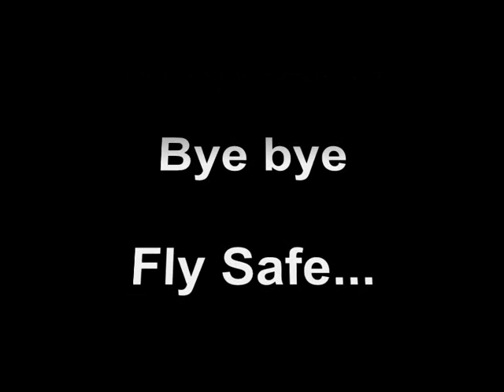Flying Easyglider with test camera hobbyking, june 2011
in france,Easyglider multiplex rc EPP model flying kit aero electric energie power life brushless epp yak 54 su 29 easyglider multiplex RIO Topmodel rc vol flight reduit salon expo maquette paris aeromodelisme construction radio commande remote control entertainment fun action loisir passion outdoor parkflyer plein air pilotage club association groupe amis top best film clip video test HD check digital handy camera casio exilim pinnacle software programe computer. Stereo music soundtrack
This handy pocket camera offers stunning HD quality video in a compact and light weight package. With support for up to a 32gb Transflash card (Micro SD) you will be able to shoot hours of HD 720p footage. The built in 850mAh Lipoly battery provides up to 3 hours of recording time. This camera is the perfect companion to your FPV system, allowing you to install a second camera (other than your actual FPV camera) to capture your flights in 720p HD without adding a large weight penalty to your existing FPV platform. Even if your not into FPV this tiny HD camera is great for just about any model.